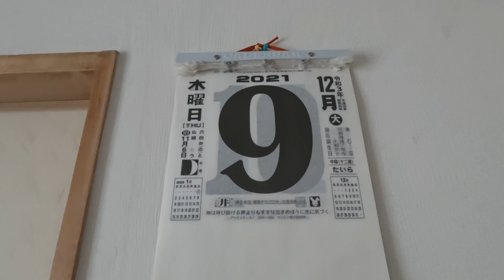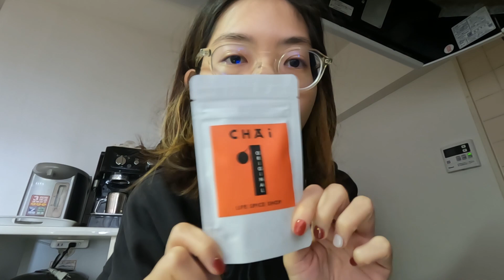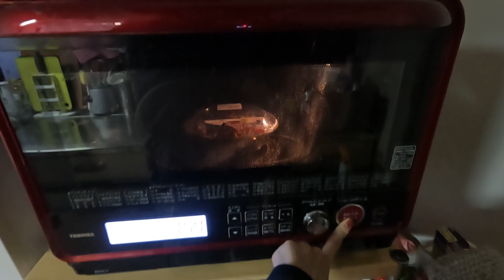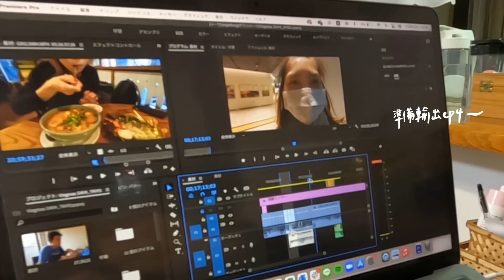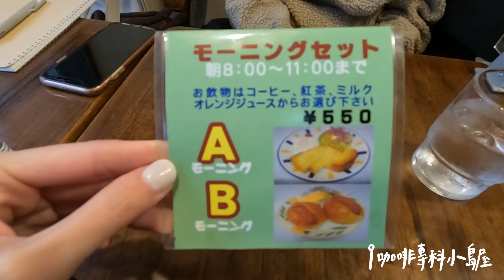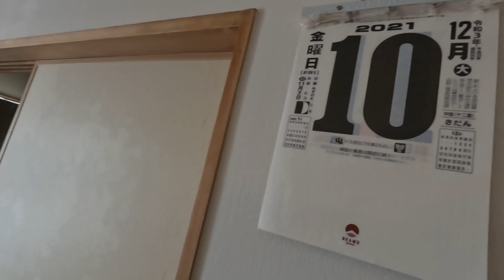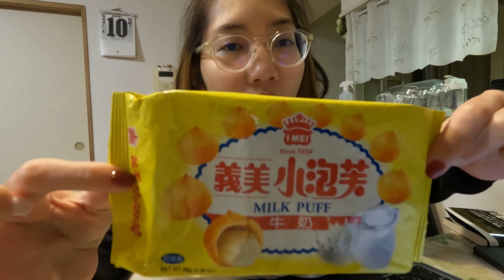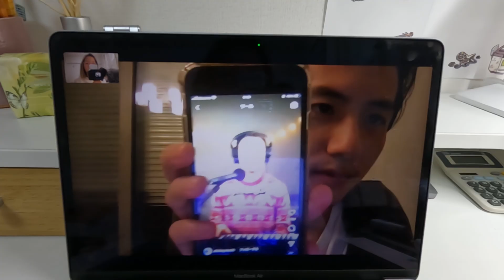Vlogmas ep.5｜日本上班族的一日三餐吃什麼、香料奶茶作法分享、日本大通昭和風咖啡廳、最近喜歡的日劇、超不專業日常睡前保養分享、1000訂閱感言！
🎵 Music

📷 FAQ
      Camera : Sony α7iii / GoPro HERO10 / iPhone12
      Film Editing : Premiere Pro